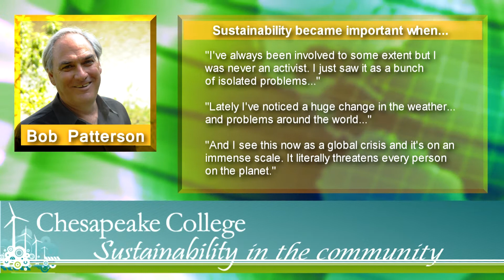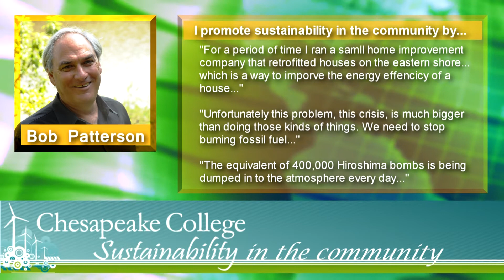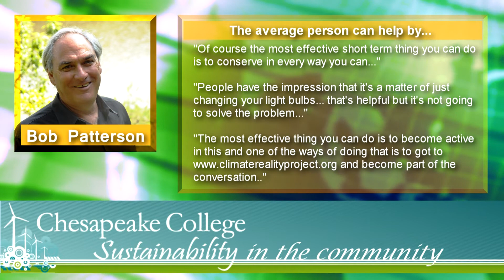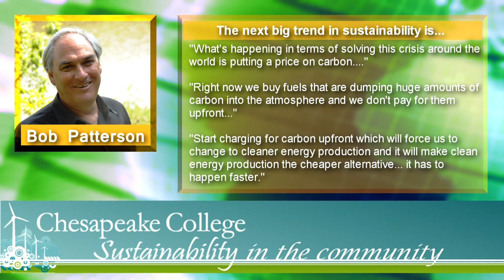Sustainability in the Community: Bob Patterson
The opinions expressed in the video are those of Eastern Shore residents, and not Chesapeake College.  Video produced by Chesapeake College